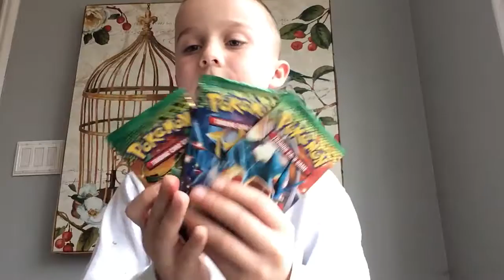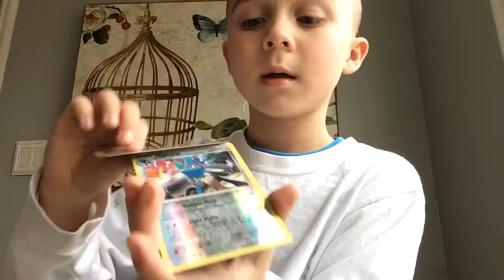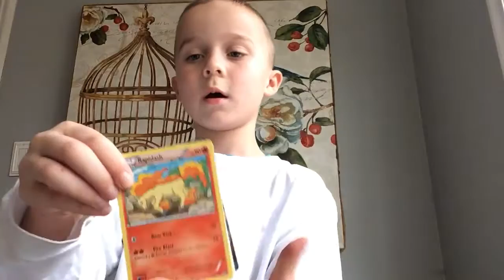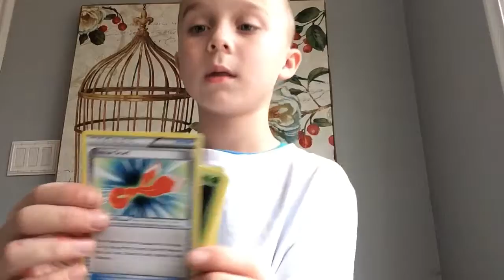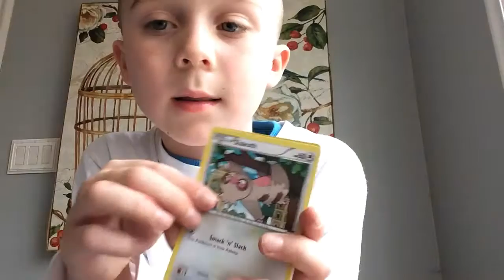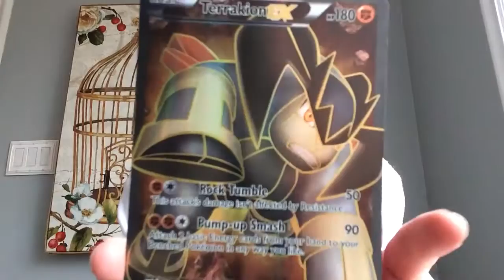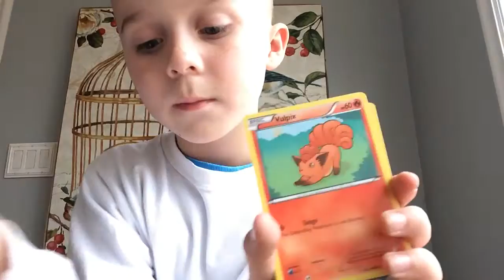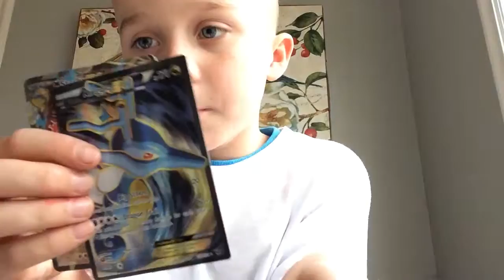Pokémon card opening